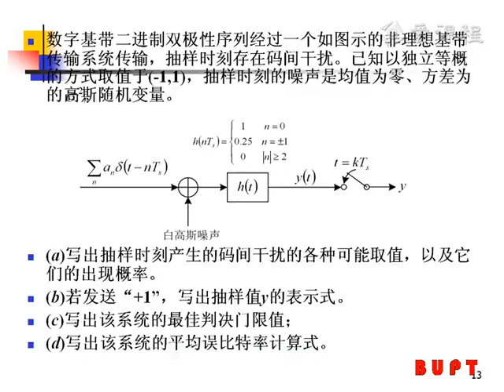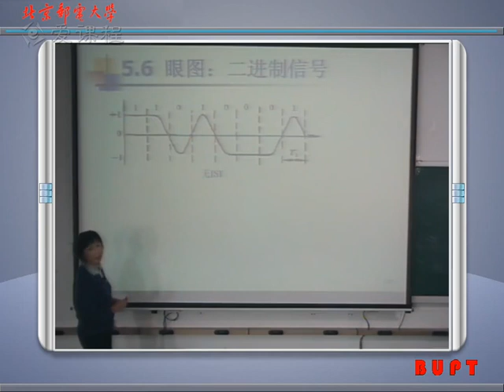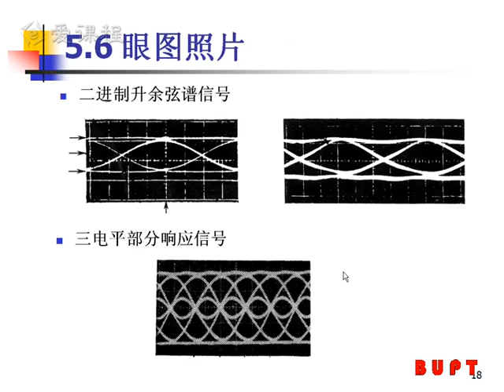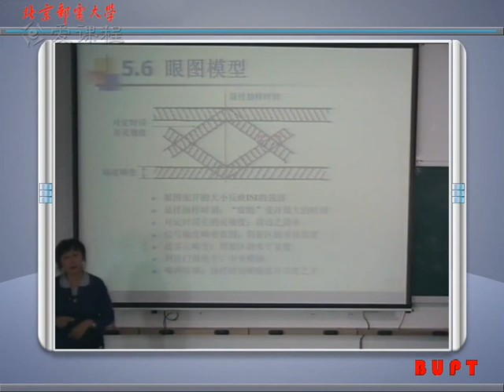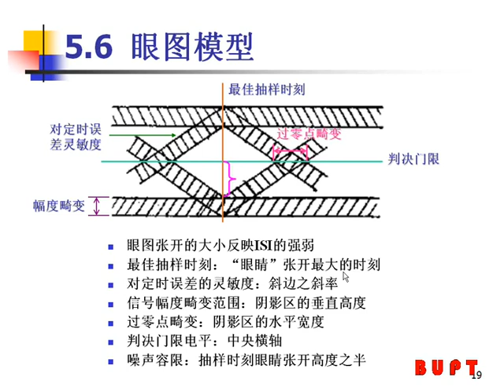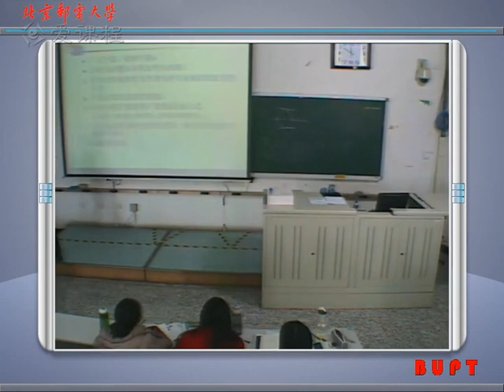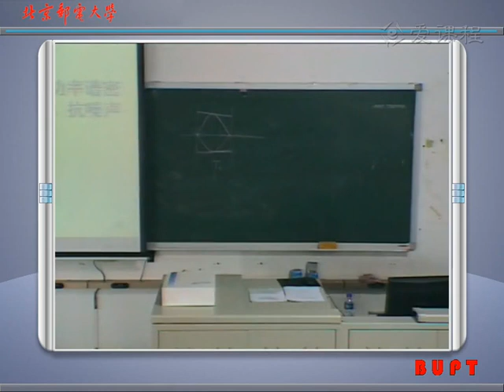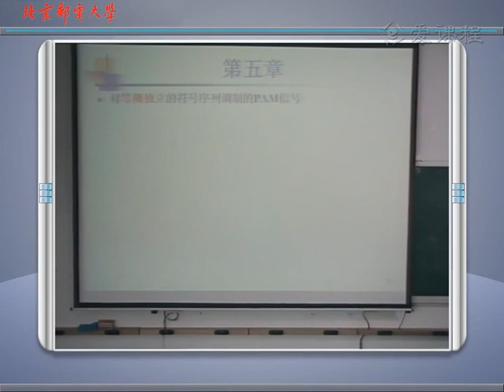45 教学录像 第9课【眼图】 北京邮电大学 通信原理